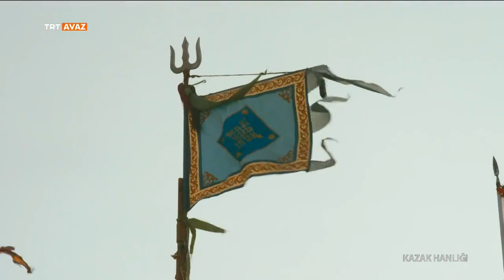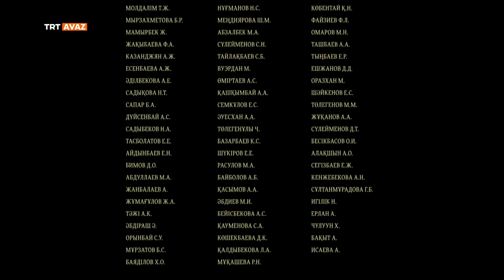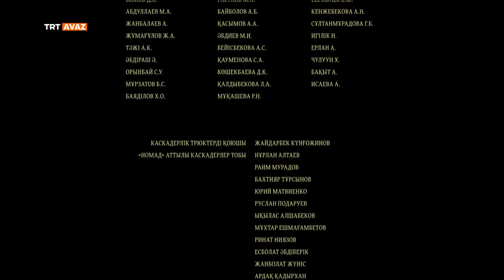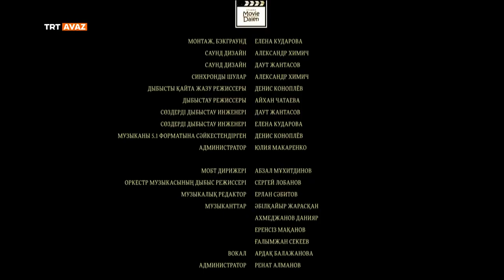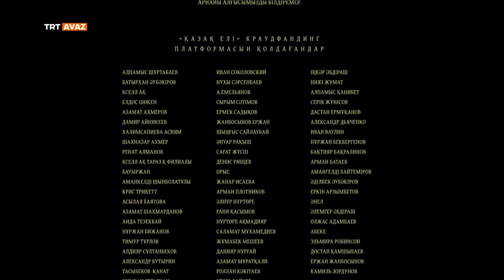Kazak Hanlığı Bölüm2